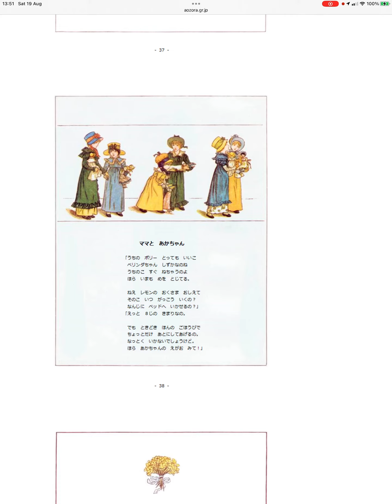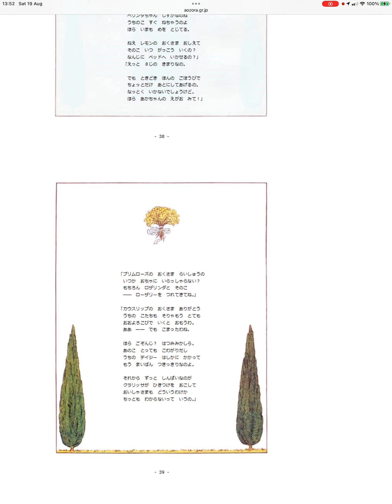朗読: 絵本「マリゴールド・ガーデン」- 27: ママと あかちゃん by Hiroki 20230819t